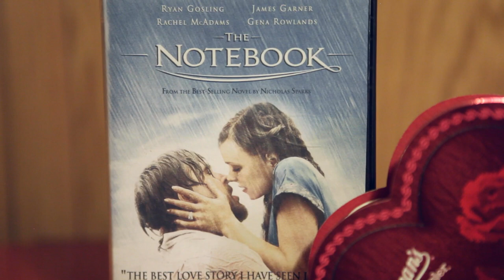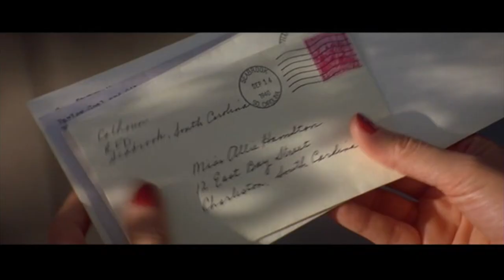The Notebook (Welcome To The Basement)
You want a little post-Valentine's Day romance?  Here's The Notebook.  Is it good?  Is it crappy?  We're not saying, but it does have  a hell of a lot of kissing and feelings.  It also has Sam Shepard, so that's something.
In Seen It, we talk Oscars: Men from Mars, girls from Denmark, shorts that are big and women that are robots.